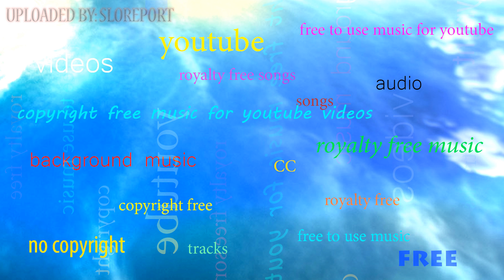Blizzards - Riot - YouTube Audio Library ▴ Royalty Free▴🎵